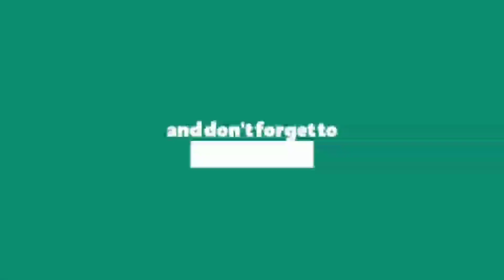వర్షాకాలంలో వేసే No 1 Cotton Seeds కావేరి KCH 111 హైబ్రిడ్ బిజీ 2 పత్తి విత్తనాలు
KAVERI FA : SATYANARAYANA
ODELA, KALVASRIRAMPUR, & SULTHANABAD MANDAL
Seed Organizer - Potkapalli